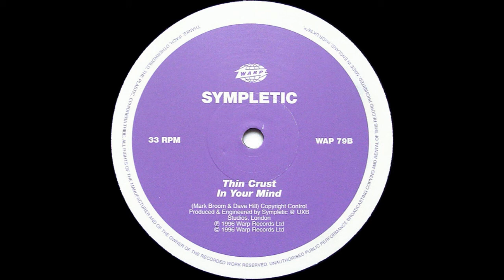Sympletic ‎– At Long Last // B2 In Your Mind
Warp Records ‎– WAP 79